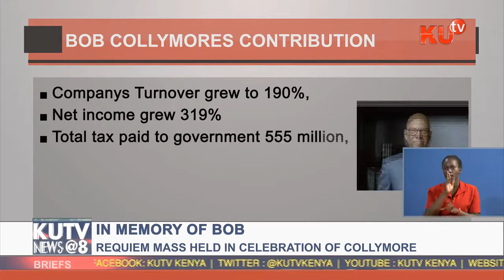Requiem Mass Held In Celebration Of Collymore